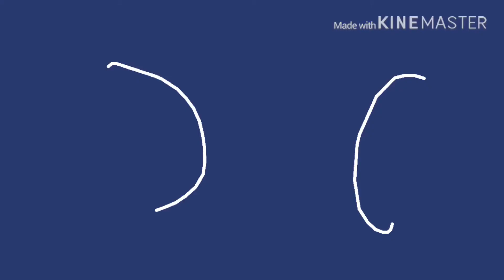Angry 2020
Request By Mary Perez